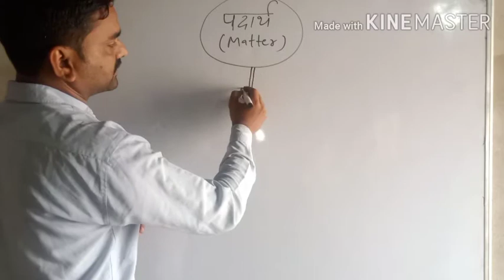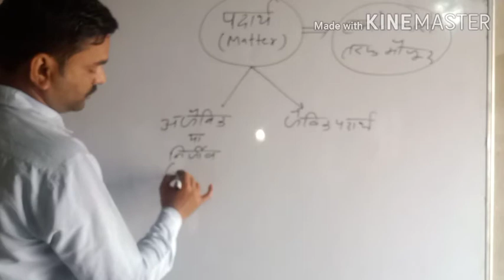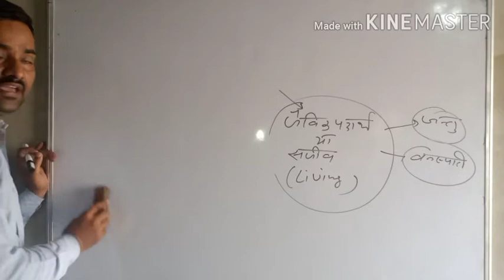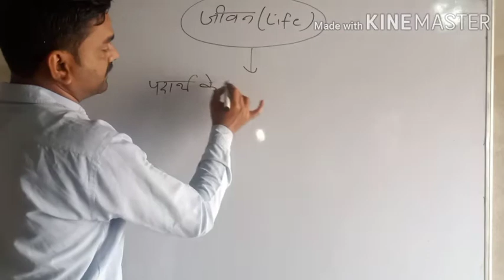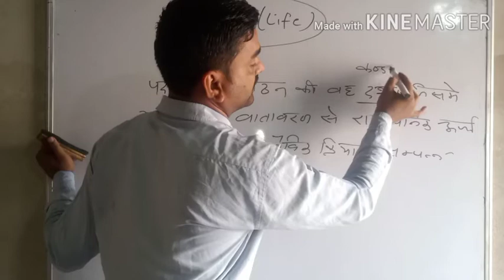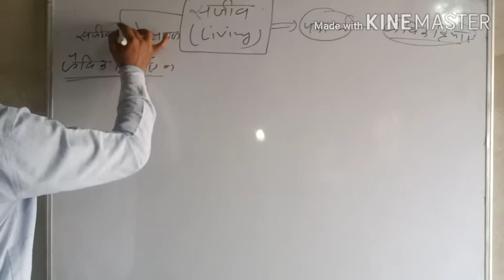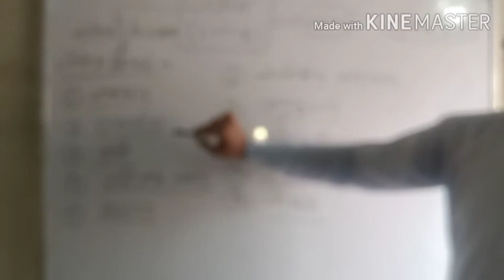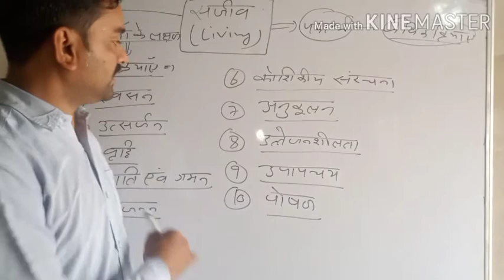Biology foundation|| Class-11 ( Hindi med.)||By Rajesh bhardwaj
Biology foundation